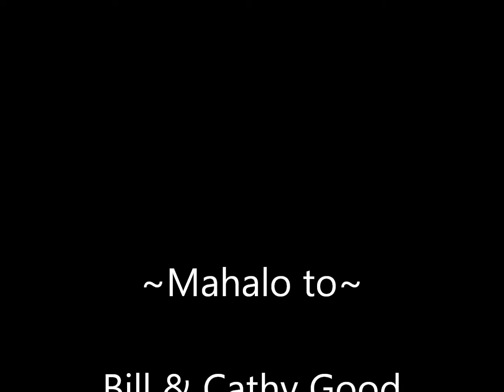the good life 2011.wmv